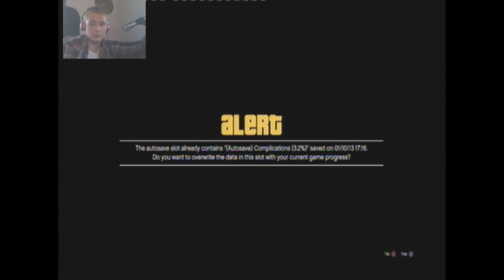GTA V Pt. 3 MIC OF DOOM!!!!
Take care of yourself friends, farewell!!!